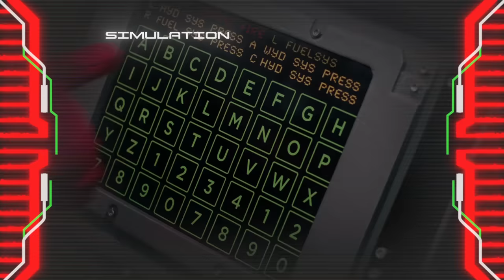Power Rangers Beast Morphers - Zords Simulator | Episode 6 Hangar Heist | Power Rangers Official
The Power Rangers learn to form the Beast-X Megazord in Nate's Zords Simulator.

Cast: Rorrie Travis (Devon / Red Ranger), Jazz Baduwalia (Ravi / Blue Ranger), Jacqueline Scislowski (Zoey / Yellow Ranger), Abraham Rodriguez (Nate) .